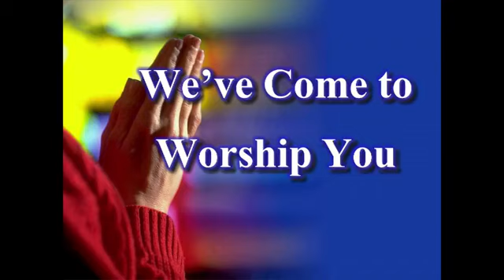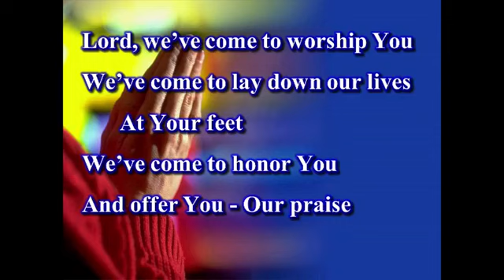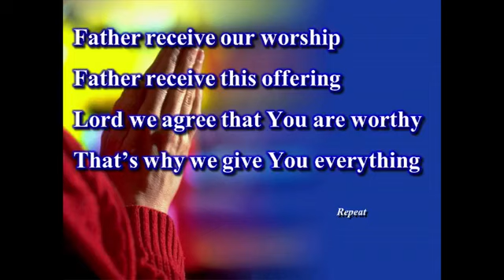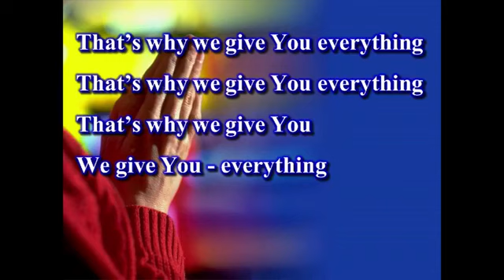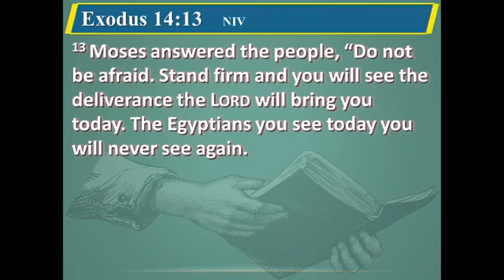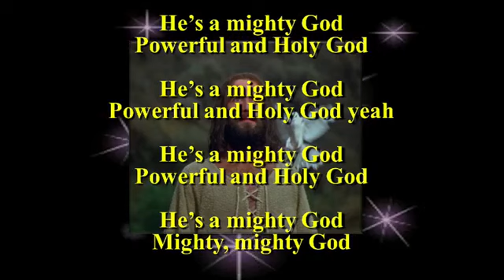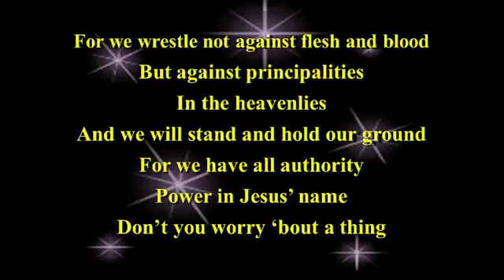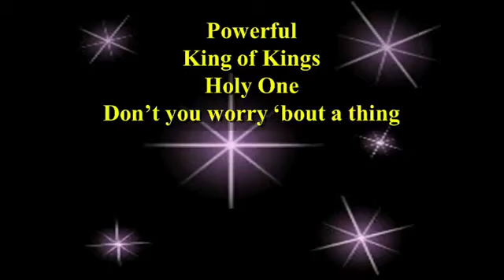Service for October 18, 2020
Pastor Wade Belcher gives an inspiring message entitled "Now where is the Lord your God?" and explains how God with us in the midst of all difficulties and challenges we face even the most tragic of circumstances such as 9/11/2001 and our current situation with the Corona virus.